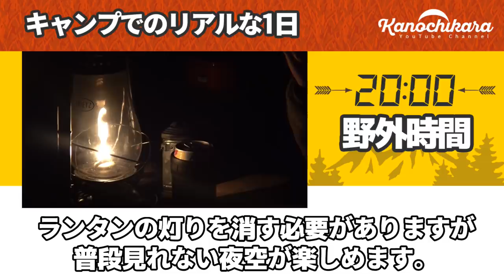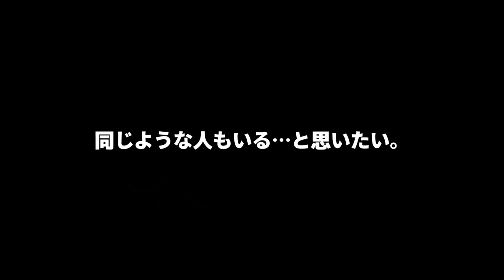「ソロキャンプって何してるの？」リアルな1日の流れを時系列でまとめました【ルーティン】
キャンプに何度も行っていると、だいたい何時に出かけてこの時間に何をして…と、自分なりのルーティンのような物ができますよね。

人によって過ごし方などは違うと思いますが、僕は毎回こんな感じでやってます。
キャンプって、とにかく自分なりに楽しんだ人が優勝です。

Yahooクリエイターズのチャンネルはこちら

DODワンポールテント5人用

コロナ問題が続いています。県をまたいでの移動は自粛しましょう。

コロナ問題が落ち着くまでの間にアップする動画では、キャンプ動画やお出かけ動画を自粛することにしていましたが、日本の様子や県内の様子を見ながら徐々に動画内容をアウトドア寄りにシフトしようと思っています。

ですが、その場合も県をまたいでの移動を推奨したりする物ではありませんのでご理解ください。